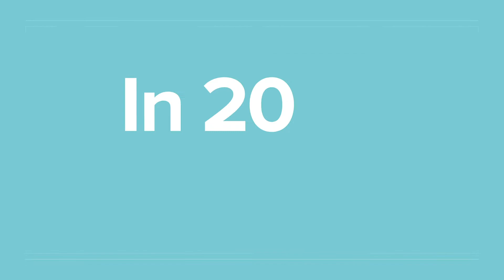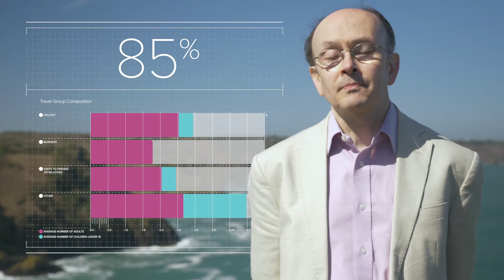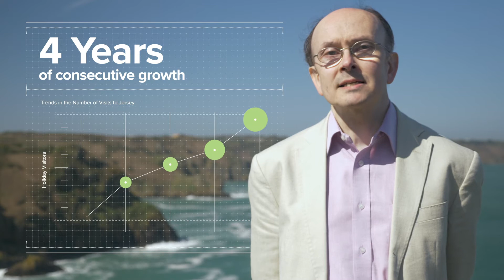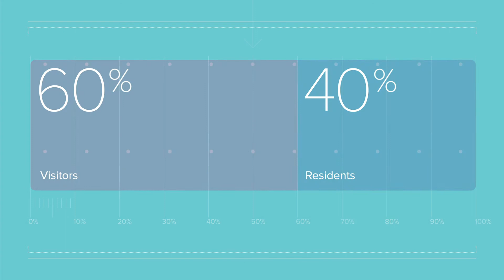Tourism Review 2017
Tourism benefits the whole community  - Let's support it.